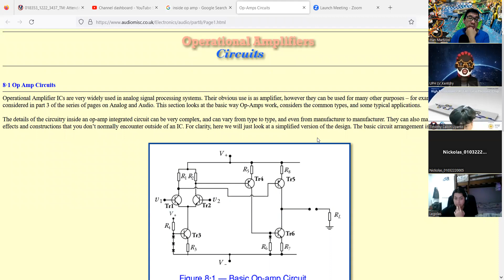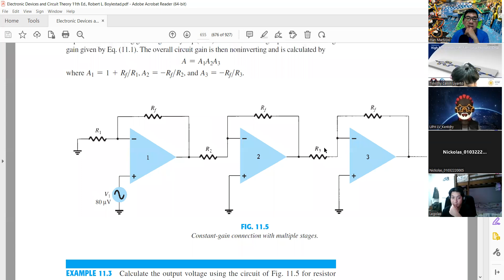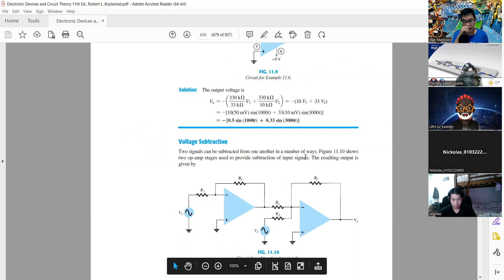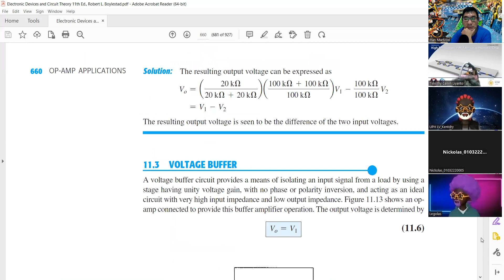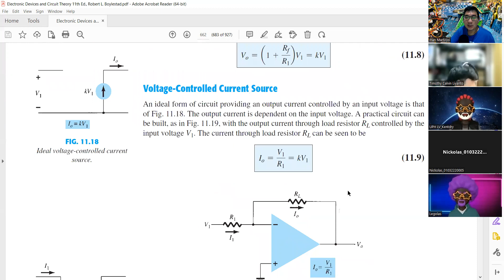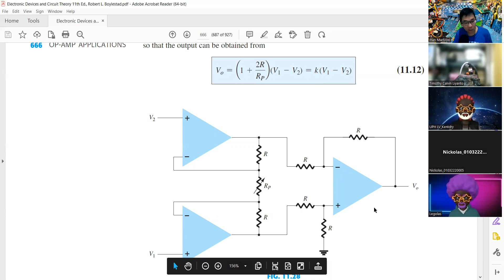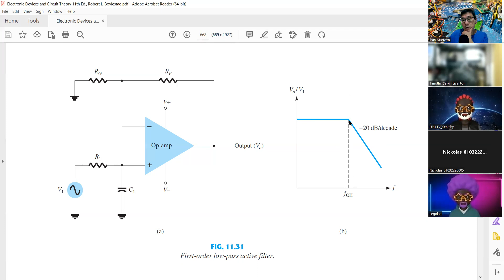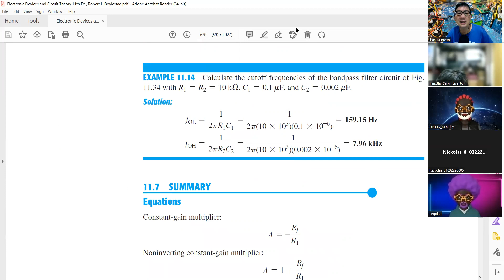Op-Amp Applications, bisa dibuat rangkaian apa saja?